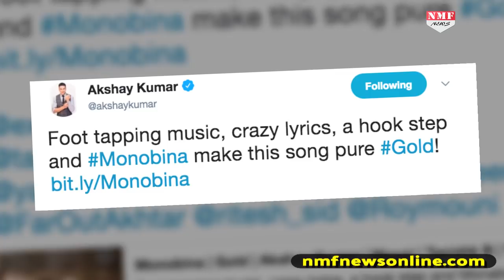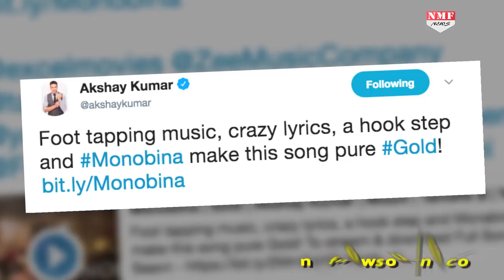Gold New Song| Monobina| Akshay Kumar|Mouni Roy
Bollywood actor Akshay Kumar recently shared the latest song 'Monobina' from his film Gold which is set to release on Independence Day August 15. Watch this video.